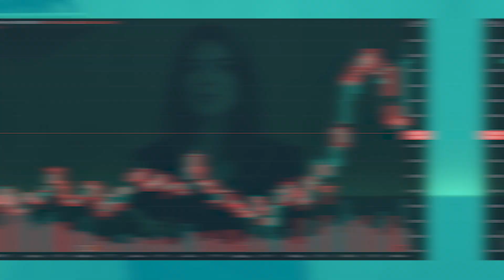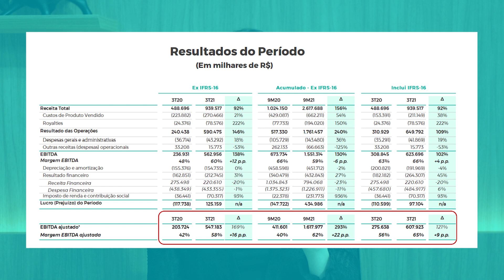Ainda dá tempo de entrar em PetroRio?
As ações da PetroRio acumulam alta de cerca de 48% no ano, depois de atingir um high de quase 90 algumas semanas atrás. O que está acontecendo? Por que a ação está tão volátil?

Paula Lima, da Aula com Paula veio aqui contar o que está se passando dentro da empresa. Os planos de expansão, como vieram os resultados do último trimestre, como o mercado está reagindo a tudo isso e a recomendação do Bruce Barbosa, (que você já deve saber qual é).

00:00 - Início
00:18 - Quem é PRIO3
00:53 - O que está acontecendo com PRIO3
01:51 - Redução de Custos
02:20 - Resultados 3T21
02:40 - Compra ou não compra?